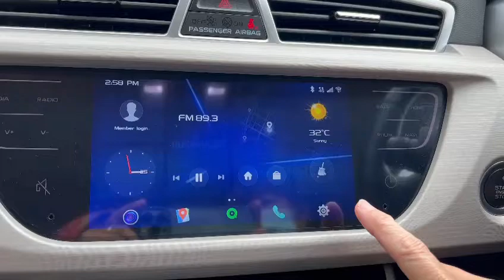Proton X70 1.5/1.8 Premium 2022. Advanced Driver Assistance System ADAS control.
Proton X70 Premium 2022. Advanced Driver Assist System control. How to on or off Autonomous Emergency Braking, Forward collision Warning, Lane Departure Warning, Blind Spot Information System,  Door Opening Warning System.